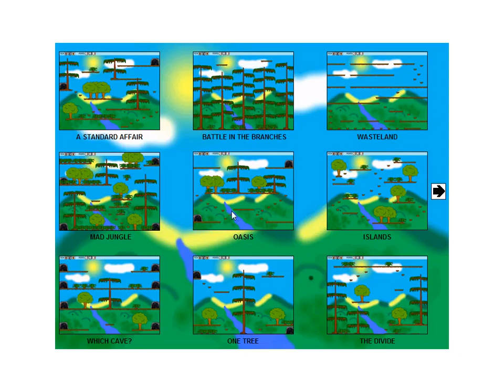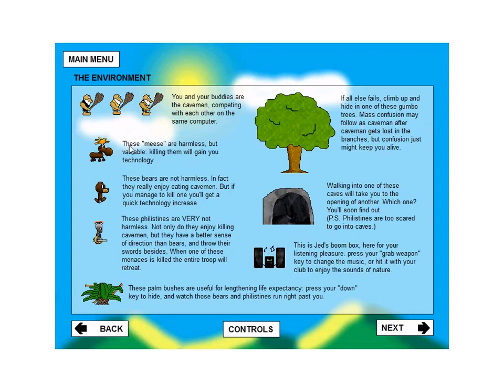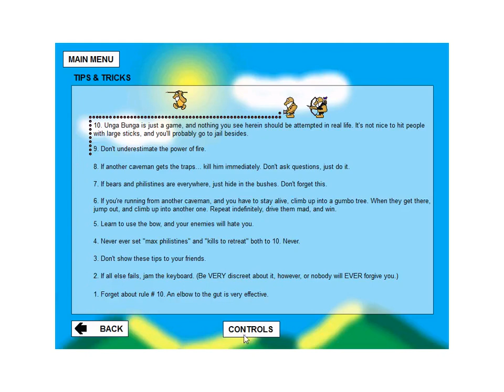Unga Bunga (by Fusion Apple Entertainment)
An old clunky multiplayer game. I wish I'd had a chance to show off the hot coals; they're my favourite weapon, they just blanket the ground.
I don't remember where I got this copy of the game. I'd guess that it's not available from the developers anymore.